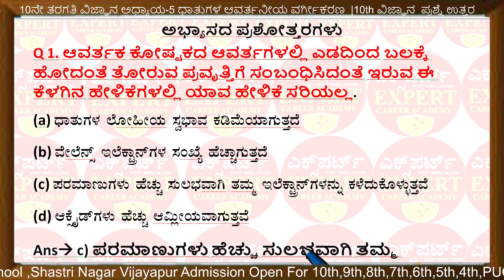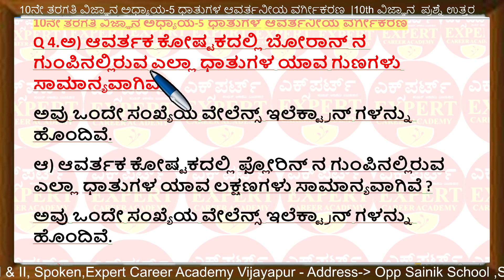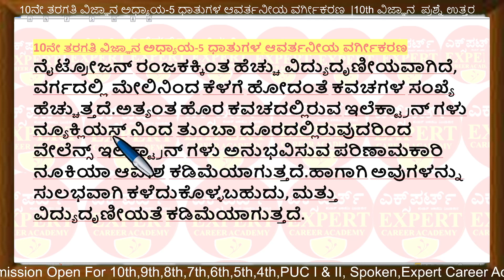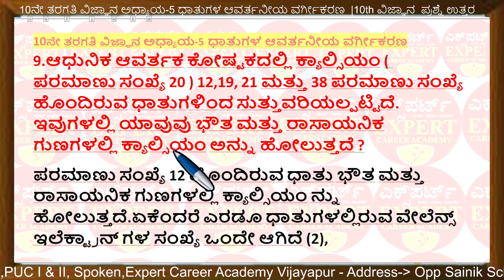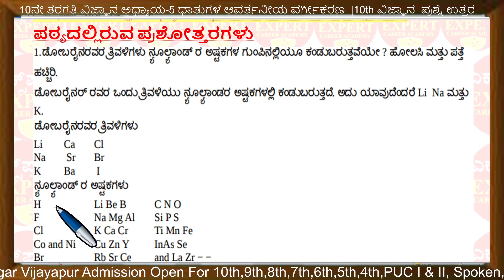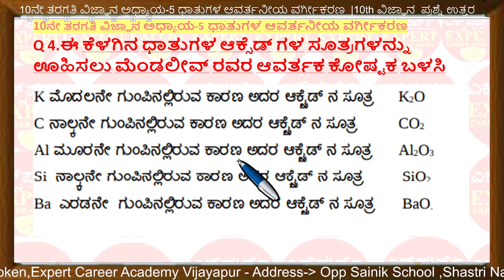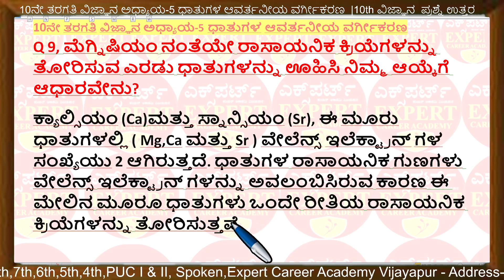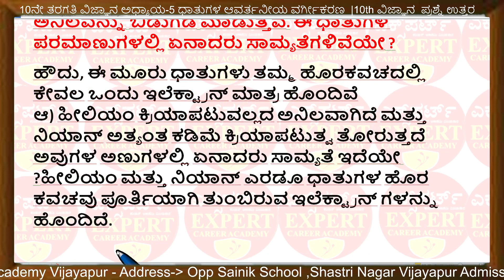CLASS 10 ಅಧ್ಯಾ 5 ಧಾತುಗಳ ಆವರ್ತನೀಯ ವರ್ಗೀಕರಣ | 10TH ವಿಜ್ಞಾನ | 10TH dhatugala avartaniya vargikarana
CLASS 10 ಅಧ್ಯಾ 5 ಧಾತುಗಳ ಆವರ್ತನೀಯ ವರ್ಗೀಕರಣ | 10TH  ವಿಜ್ಞಾನ  | 10TH dhatugala avartaniya vargikarana | CLASS 10 SCIENCE QUESTION AND ANSWER |

8th ಸಿರಿ ಕನ್ನಡ | 8th kannada |8 ನೇ ತರಗತಿಯ ಪಠ್ಯಪುಸ್ತಕಗಳ ಪರಿಹಾರ